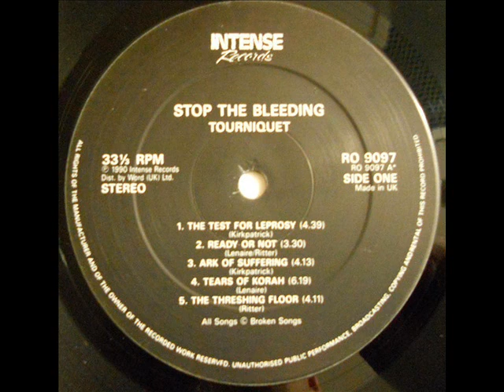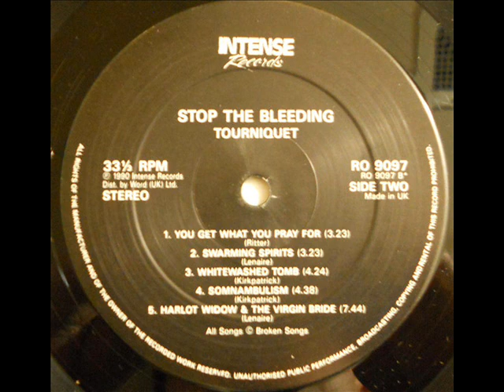Tourniquet - 1990 - Stop The Bleeding © [LP] © Vinyl Rip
Rock © Speed Metal / Thrash Metal © Tourniquet © 1990

A1. The Test For Leprosy 00:00
A2. Ready Or Not 04:39
A3. Ark Of Suffering 08:11
A4. Tears Of Korah 12:26
A5. The Threshing Floor 18:46

B1. You Get What You Pray For 22:59
B2. Swarming Spirits 26:22
B3. Whitewashed Tomb 29:47
B4. Somnambulism 34:11
B5. Harlot Widow And The Virgin Bride 38:49

All rights belong to their rightful and respective owners ©